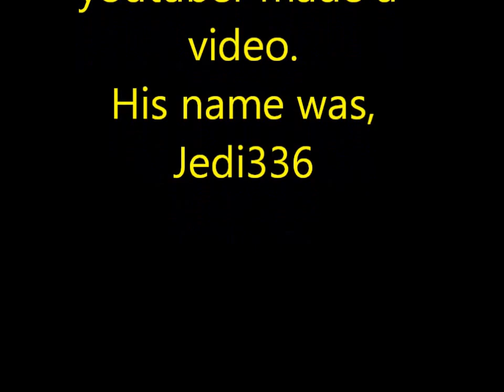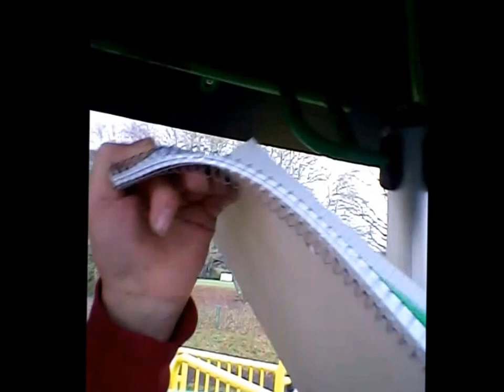BACON WARS! Star wars piss take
Piss take of star wars with Kit.